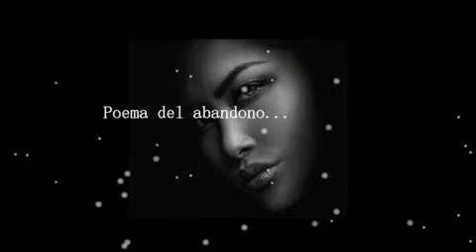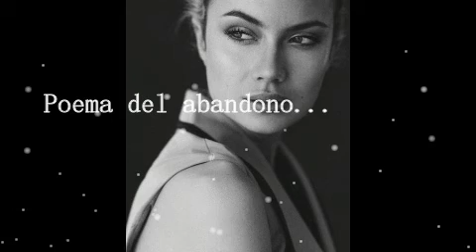Poema del abandono (música de 石进 - 夜的钢琴曲 【89首 钢琴曲】（完整版）64